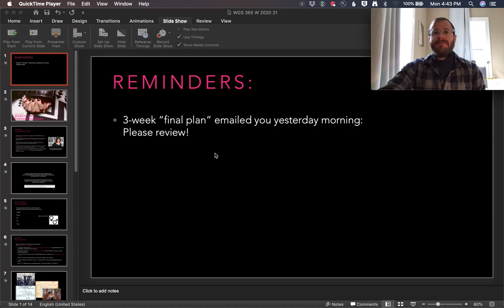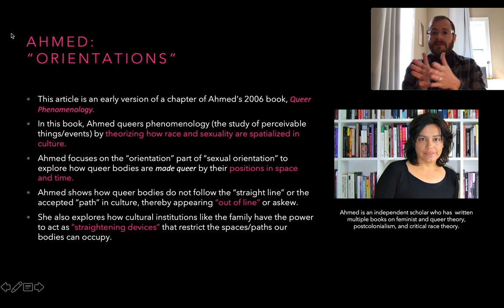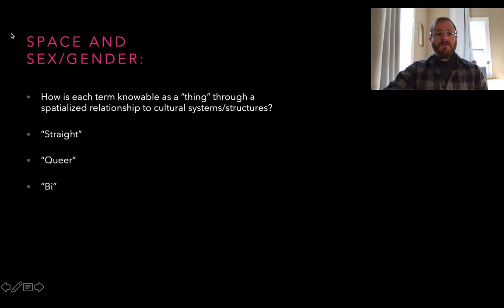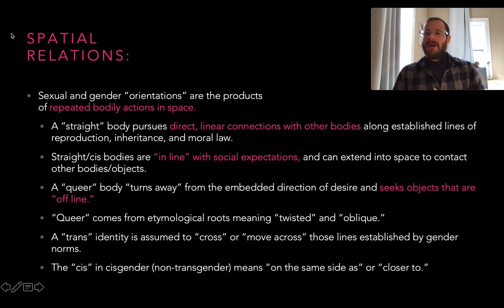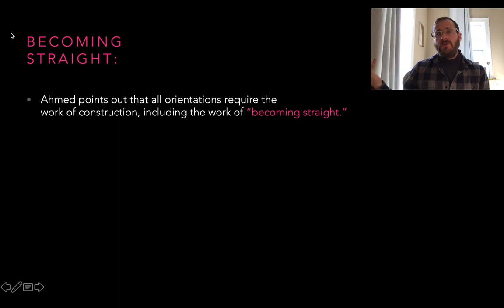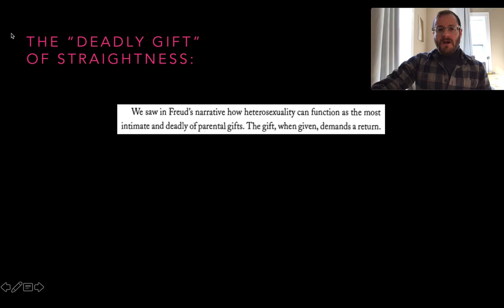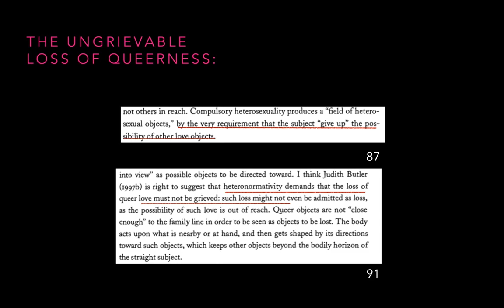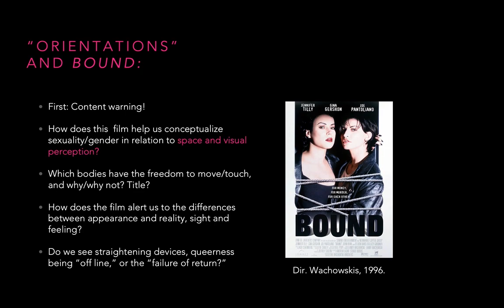WGS 365: Video lecture for Ahmed, "Orientations" (04.07.20)